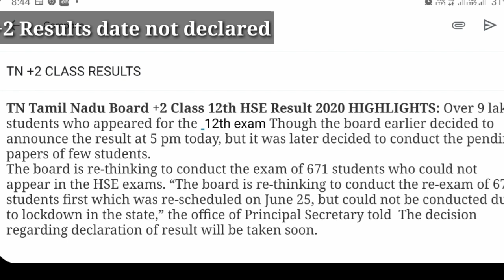TN +2 results new update | cbsc syllabus reduced | Tamil store | in Tamil